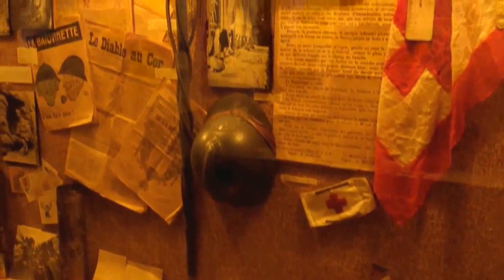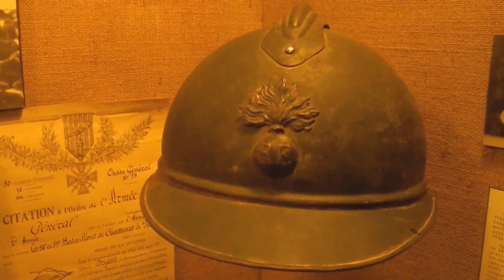la Guerre 14-18 @ Musée de l'Empéri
les vitrines consacrées aux uniformes et armes de la guerre 14-18, Musée de l'Empéri, Salon-de-Provence

[Collections Raoul et Jean Brunon / Musée de l'Armée de Paris]